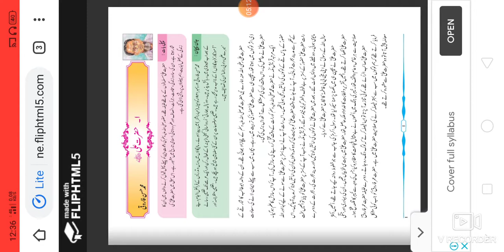8th STD Urdu Ch.no 1.Hazrat Ali(r) class 8th Part-1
This video gives information about the title of the chapter. It also describes about the early life of Hazrat Ali (r) . This video explains briefly about the writer of the chapter. URDU Medium channel by SIR ABDUL SATTAR KHAN۔
          This video facilitate the students to learn at home. The kind of text that enrich the moral values to the students.